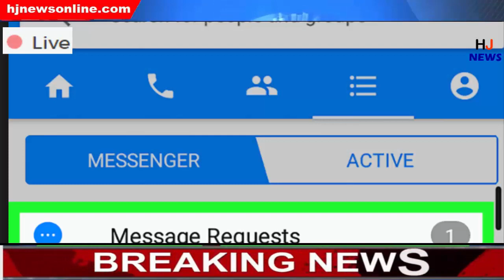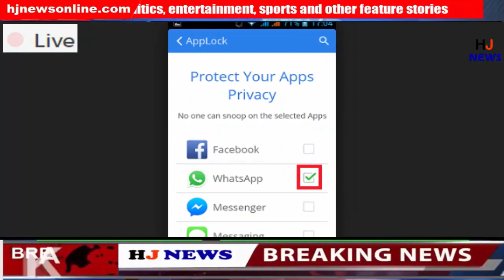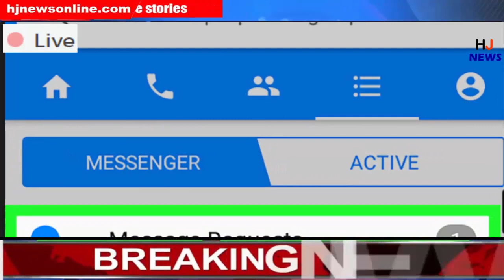आपका स्मार्टफोन पठकर सुनायेगा Facebook & Whatsapp के मेसेज..आप भी करे ये प्रोसेस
HJ NEWS !!